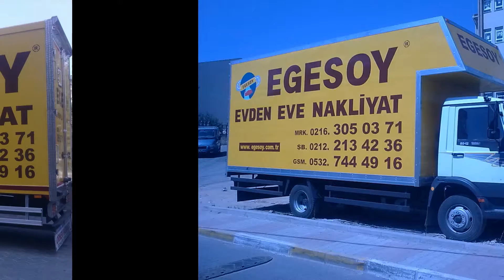YAZLIK EŞYASI TAŞIMA-EGESOY-0532 744 49 16